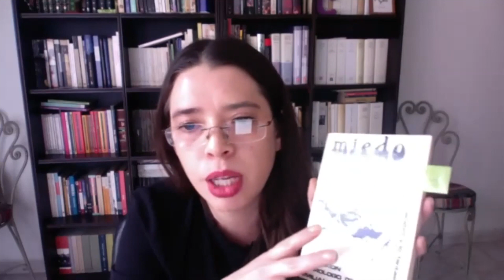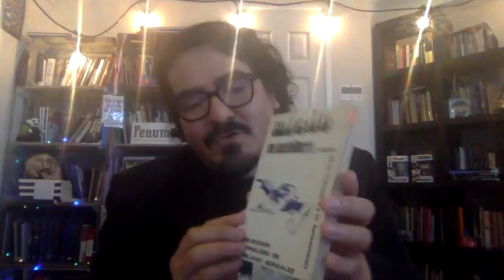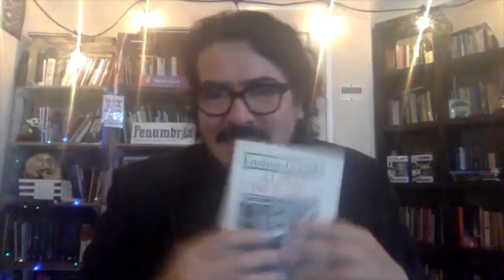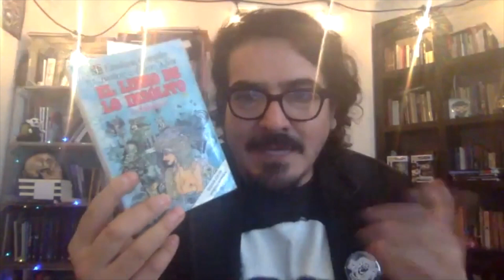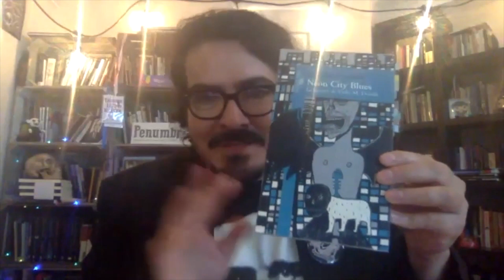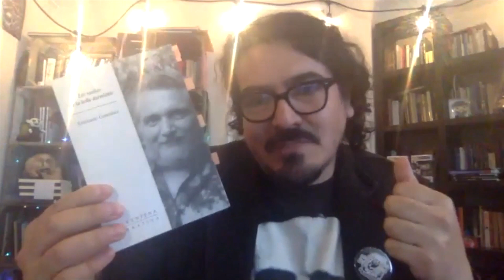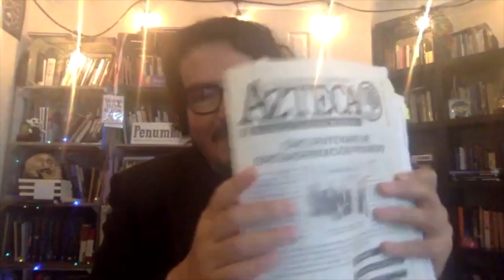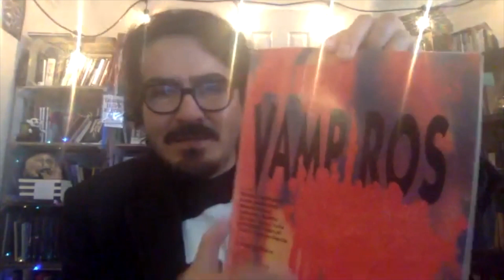62 FILUG - PRESENTACIONES EDITORIALES - LA CIUDAD DE LOS BOSQUES Y LA NIEBLA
ACTIVIDADES CULTURALES DE LA UNIVERSIDAD DE GUANAJUATO.
CULTURA UG.